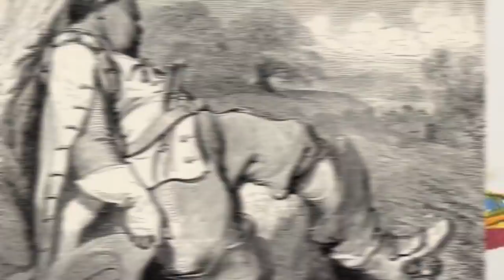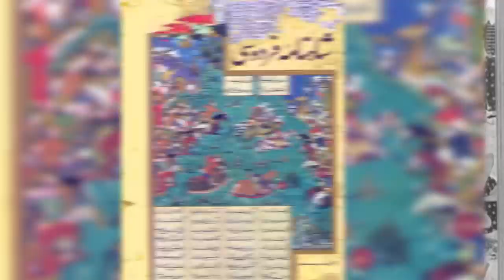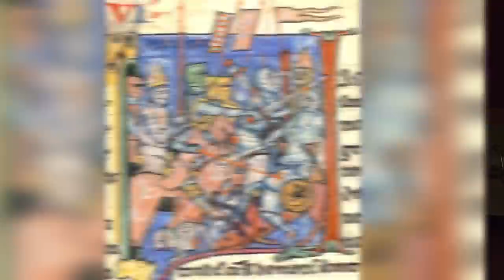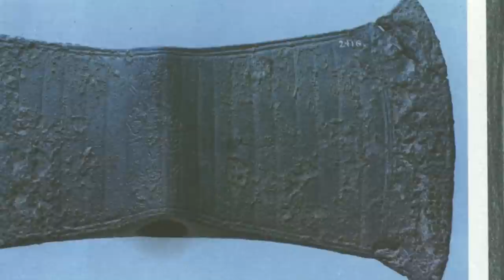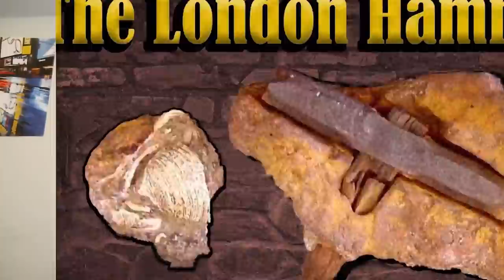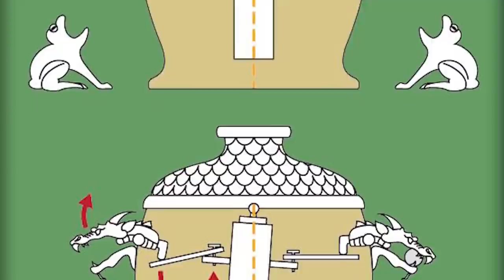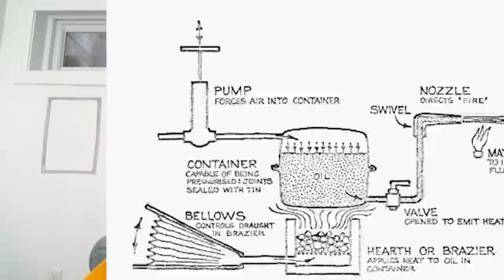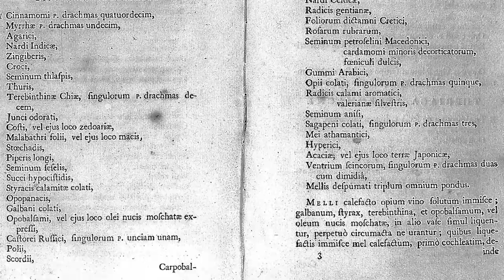Weirdest Artifacts That Scientists Can't Explain - Part 2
Scientists have done countless studies on these artifacts and still cannot trace their origins or what they mean? The original purpose of these artifacts are lost to time and we may never find out their true intended purpose.

00:00 - Weirdest Artifacts That Scientists Can't Explain - Part 2
06:48 - Weird Artifacts
16:11 - Ancient Artifacts